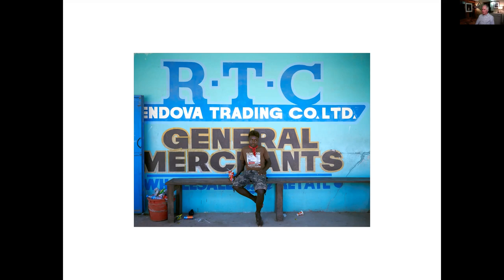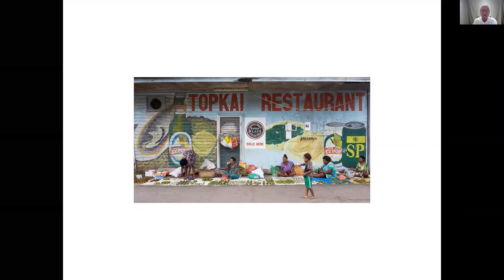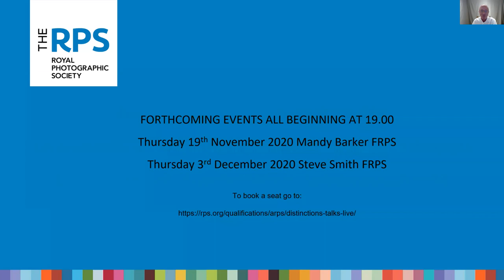Kevin Wilson FRPS talks to Peter Hayes FRPS, about Wedding photography and projects inc centenarians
Kevin Wilson FRPS is one of our leading photographers. Kevin holds two RPS Fellowships, one in portraiture, one in wedding photography. He has also achieved 7 Fellowships with the British Institute, two with the Master Photographers Association and a Masters Degree from the Professional Photographers of America.